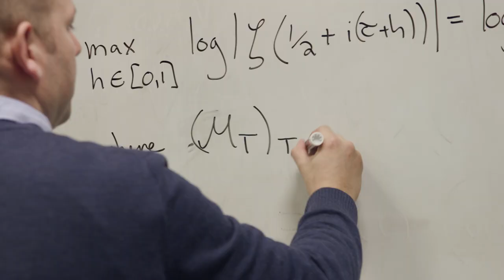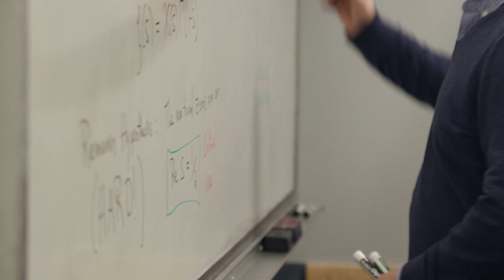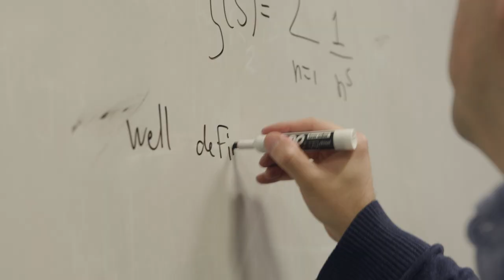National Science Foundation Grants to Baruch College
Louis-Pierre Arguin and Jean P. Gaffney, Assistant Professors at the Weissman School of the Arts and Sciences, honored with prestigious NSF Early Faculty Development Grants.